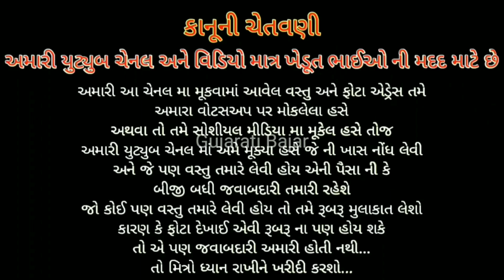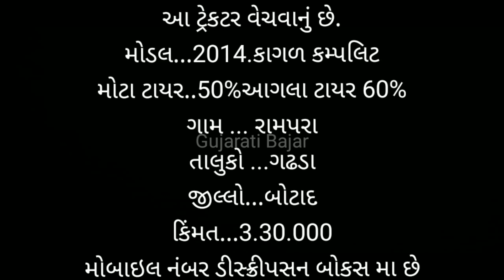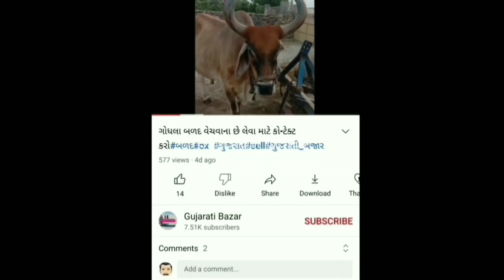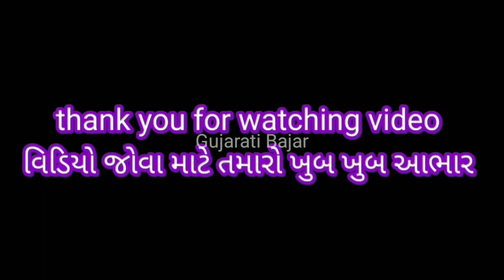આ eicher ટેકટર વેચવાનું છે મો.9725997313#ગુજરાત#ટ્રેક્ટર ટ્રેકટર_લે_વેચ_બજાર@gujaratibazar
ટ્રેકટર ના માલિક ના નંબર...મો..9725997313